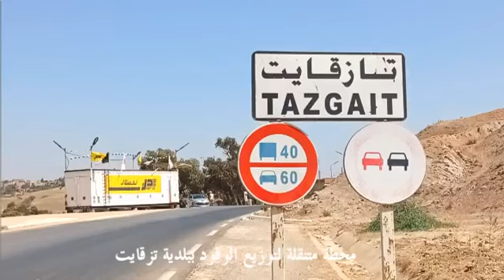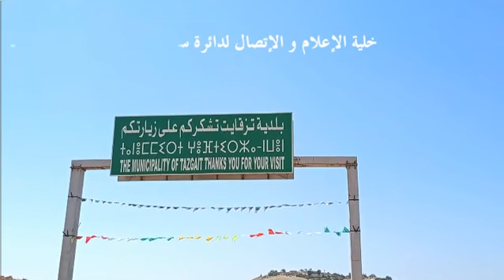بلدية تزقايت تتدعم بمحطة متنقلة للوقود.